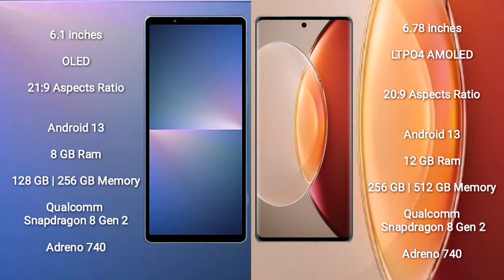Sony Xperia 5 V vs Vivo X90 Pro Plus Review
sony xperia 5 v vs vivo x90 pro plus
xperia 5 v vs x90 pro plus